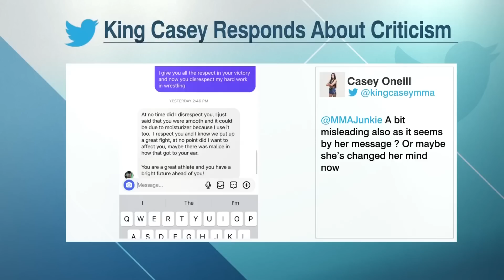How prevalent is greasing in MMA? | UFC Fight Camp After The Bell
In this “After The Bell” clip from UFC Fight Camp, Phil Murphy, Jimmy Smith and Megan Anderson discuss Jennifer Maia claiming that Casey O’Neill was “very greased up” during their UFC 286 fight.